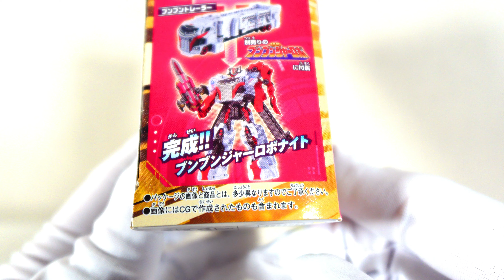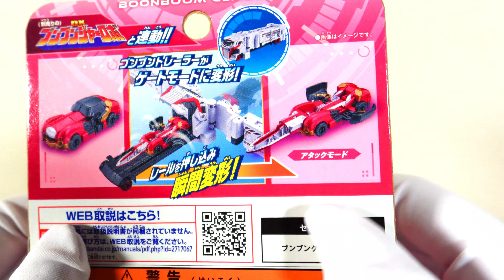「DXブンブンクラシック」であそんでみた！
今回は、3月2日に発売された「DXブンブンクラシック」を開封紹介します！
まさか、ありがたい？ことにめっちゃタイミングよく外からリアルブンブン参加してくれてます🤣

【商品情報】
商品名：ブンブンカーシリーズ「DXブンブンクラシック」
価格：1,540円（税込）
発売日：2024年03月02日